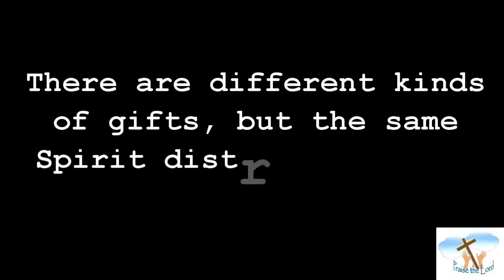SPHC Youth Minute #4 - "Doing Stuff for God"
Youth Minute is a short topical Bible program that discusses things that young people ask.